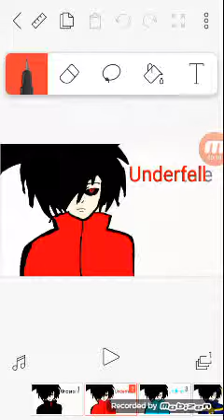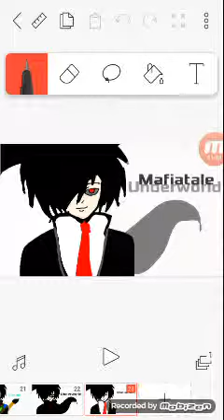Me in different AUs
I have nothing to say about it